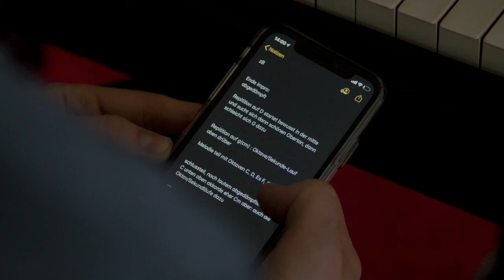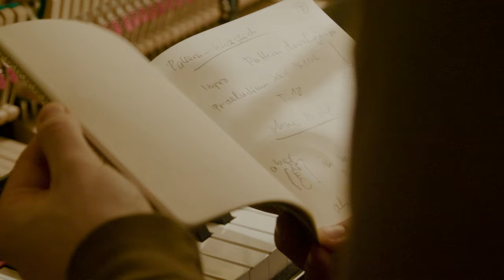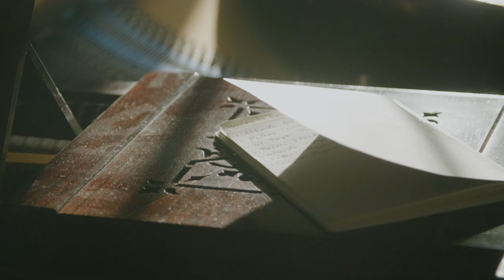Carlos Cipa – Dreamlessly (on Blüthner Grand, 1935)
Created with a 1935 Blüthner Grand piano, "Dreamlessly" by pianist-composer Carlos Cipa presents an ambient soundscape, framed around a mysterious, lulling melody. Discover more on his album Correlations, recorded on 11 unique pianos

"I find it fascinating how each piano is different from the next," says the 30-year-old Munich-based composer. "Some instruments really open up your creativity. To play on a lot of different ones is the best way to come up with new ideas."